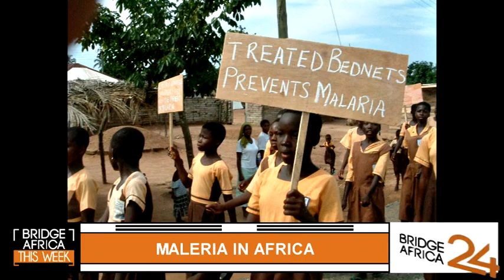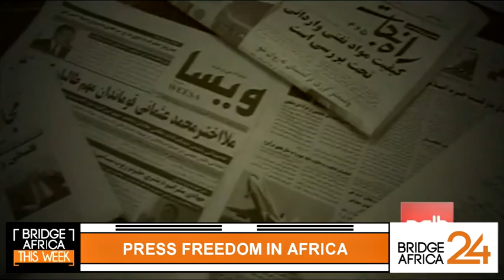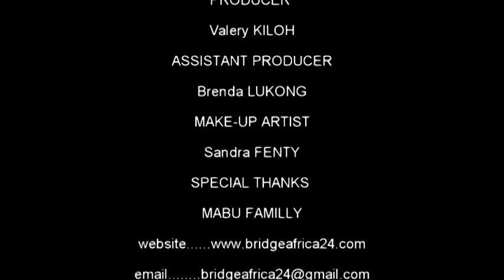Bridge Africa This Week 25 to 30 April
Bridge Africa This Week brings to you top African stories, connecting you to people, news, and society. The show this week was on the great lost of popular music star papa Wemba, malaria report by WHO, just to name a few.